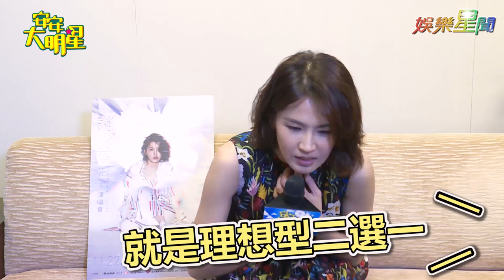曾沛慈大膽告白理想型 甜喊：考慮跟我交往吧！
藝人專訪—「曾沛慈」遊戲篇（理想型二選一）

地方小編帶你一探究竟藝人私下不為人知的一面。
【搞笑、有趣、無厘頭】 【感性、知性】 攏底家！